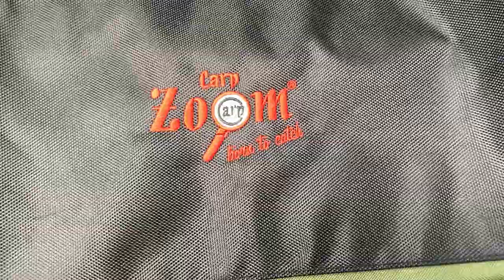CARP ZOOM MARSHAL EXTREME ÁGYTARTÓ TÁSKA. CARP ZOOM MARSHAL EXTREME BED BAG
Carp Zoom Marshal Extreme ágytartó táska. Ár érték arányban szerintem a legolcsóbb a piacon igaz nem az a top minőség,de a célnak tökéletesen megfelel, méretre beleférnek nagyobb ágyak is mint például a Fox R2-s ágya.
Paraméterek:100x85x24
Carp Zoom Marshal Extreme bed bag. In terms of price, I think it's the cheapest on the market, although it's not the top quality, but it fits the purpose perfectly, it fits even larger beds, such as Fox's R2 bed.
Parameters: 100x85x24